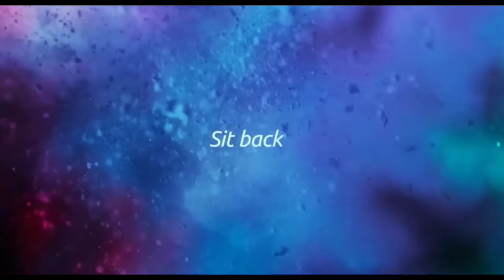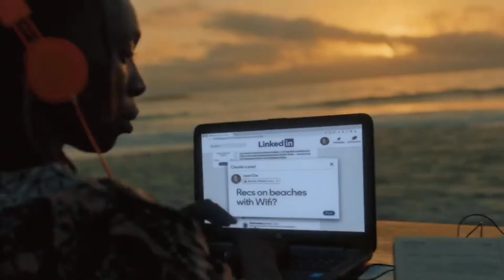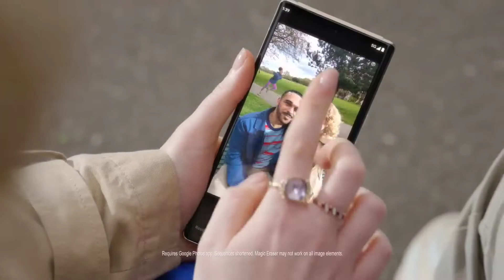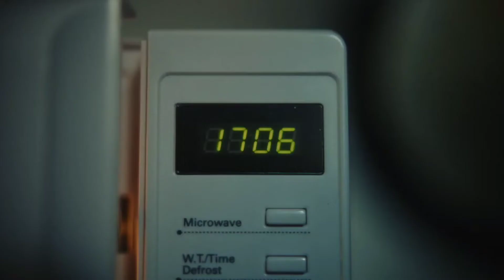Cinema Reel: Jurassic World Dominion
An ODEON cinema reel for Jurassic World Dominion, the much anticipated epic conclusion of the Jurassic World franchise